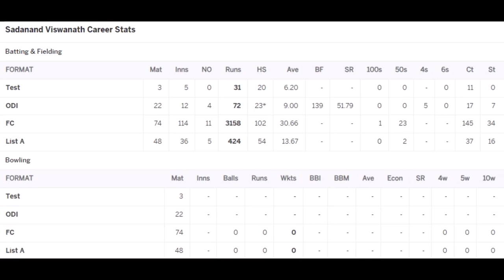Sadanand Viswanath Cricket Statistics, Runs, Highest Score, Average, Catches, Stumpings & Biography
Sadanand Viswanath is a former Indian cricketer who played in 3 Tests and 22 ODIs, from 1985 to 1988. Currently, he is a first-class umpire and coach.